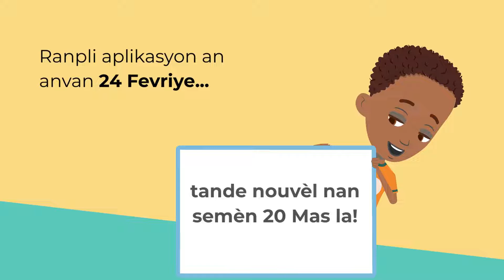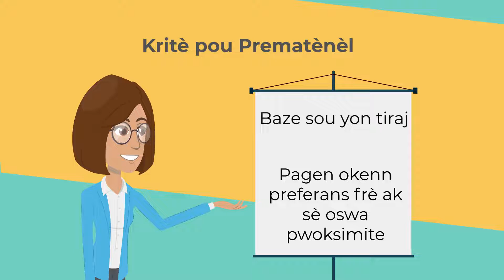SPS Enskripsyon nan jadendanfan oswa nan prematènèl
Enskri pitit ou a nan prematènèl oswa nan jadendanfan nan Somerville Public Schools pou ane lekòl 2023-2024 la.

Peryòd enskripsyon an kòmanse 4 janvye 2023.